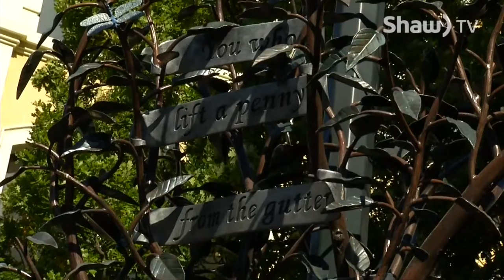Public Art on Shaw TV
Shaw TV's Lisa Pysmenny explores how public art is defining our city.